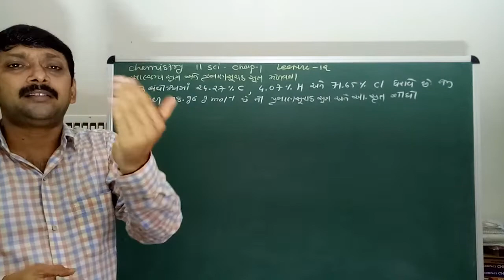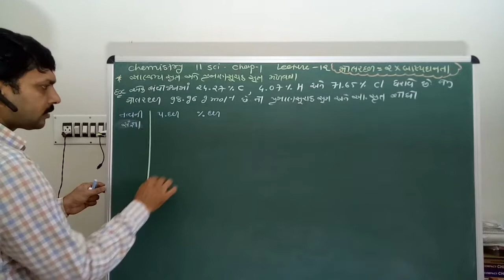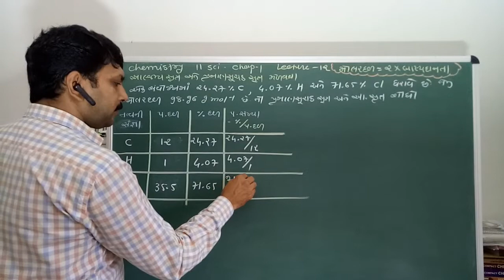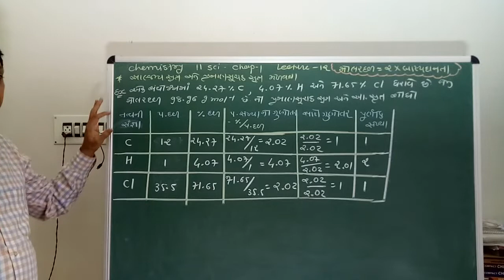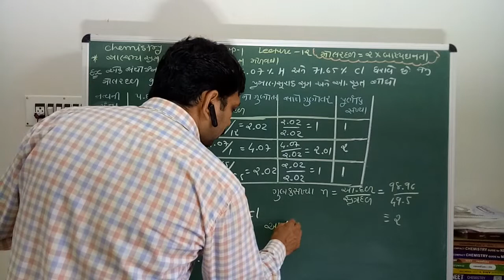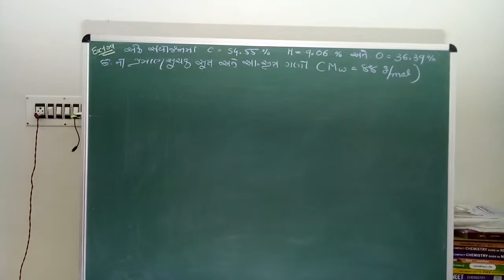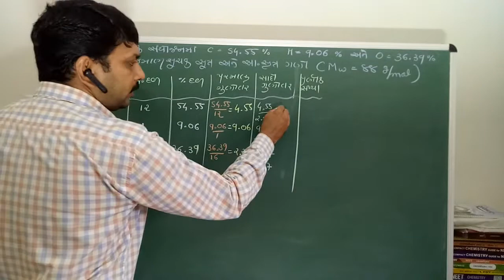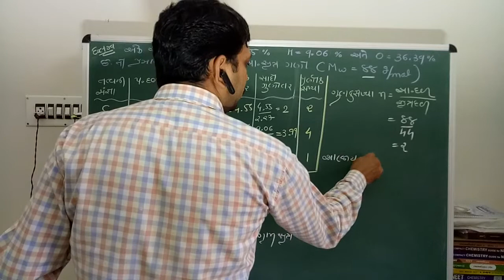Chap 1 lecture 12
By Baraiya sir